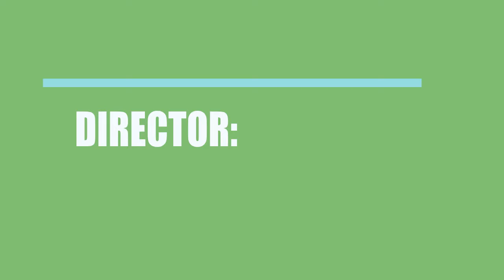Something Horrible (2018) Movie Cast and Creators Info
Director, writer, and actor \ actress of the film Something Horrible (2018)